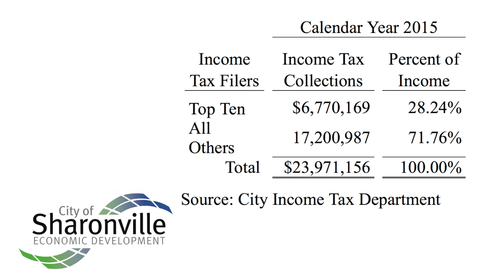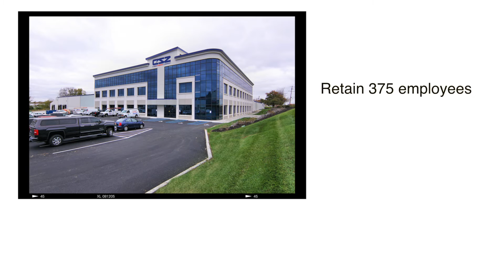City of Sharonville 2016 State of the City Update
Sharonville's location, progressive leadership and fiscal management make it a prime location to expand or start your business.